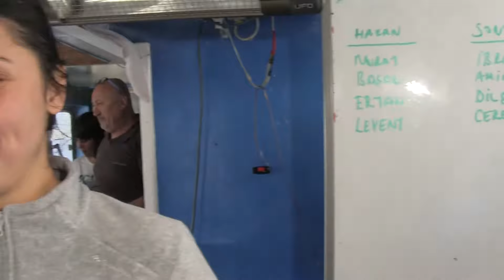bodrum 31 12 2017